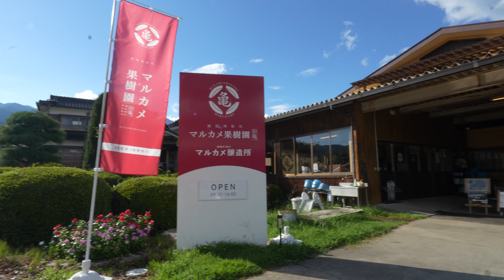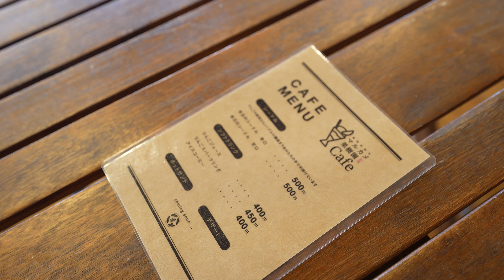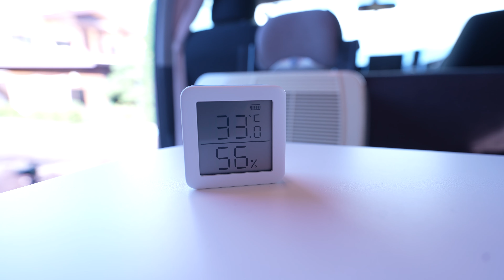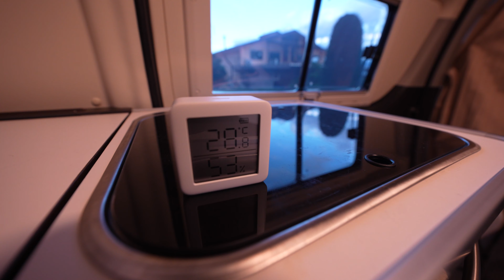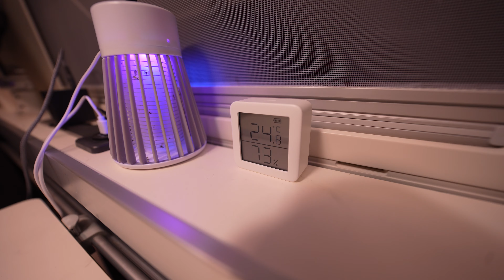[Car camping in the rain] Sleeping in the car eating sushi in an apple orchard. Hiace camper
Episode 227: We went on a trip in a Hiace camper in the light rain. This time we went to Marukame Orchard in Matsukawa-cho, Nagano Prefecture. We ate hand-rolled sushi while enjoying processed foods such as apple juice, cider, and dried fruit.

- Sleeping in the car in the orchard is possible!

- When sleeping in the car, you can use an optional bonfire set using apple firewood, and you can also enjoy a BBQ!

- Processed products such as apple liquor "cider" and juice are also sold at the shop!

We have started membership! We are currently delivering exclusive information such as limited videos and live broadcasts. Register here.
■Light plan → tabi-Club lite 390 yen
■Regular plan → tabi-Club 990 yen←Recommended
■Special plan → tabi-Club S 2990 yen
The tabi-Club lite plan allows you to watch exclusive videos, live streams, and posts. There is no priority reply service, so this plan is for those who mainly watch exclusive videos! You are welcome to try it for just one month✨
The regular and special plans include exclusive videos, live streams, and priority replies. In addition, the special plan allows you to watch regular videos before they are released.
The number and content of each transmission varies depending on the plan, and the higher the plan, the more intense the interaction 😆

= ... *Legal action will be taken if any malicious nuisance, disruptive behavior, or other actions are found.